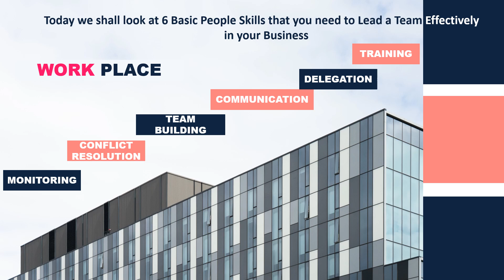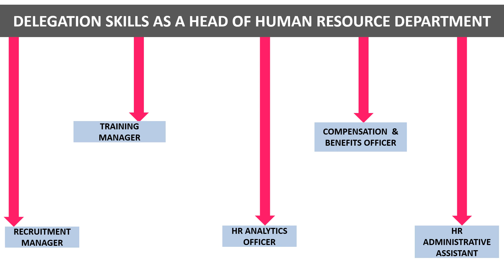The Basic Skills Supervisors need to Lead a Team in a Business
Supervision is an important role in any Business and to lead a team is not always easy.

However, with some of these basic skills a Supervisor easily manage a team effectively at all levels.